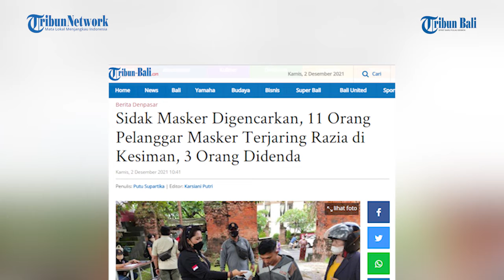Sidak Masker Digencarkan, 11 Orang Pelanggar Masker Terjaring Razia di Kesiman, 3 Orang Didenda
Penerapan PPKM level 3 di seluruh Indonesia termasuk Kota Denpasar sudah semakin dekat.
Tim Yustisi Kota Denpasar pun kini semakin menggencarkan pelaksanaan sidak masker di seluruh wilayah Denpasar.
Seperti halnya pada Kamis, 2 Desember 2021, digelar sidak di lampu merah Jalan WR Supratman hinga Jalan Surabi, Kelurahan Kesiman, Denpasar.

(paw)